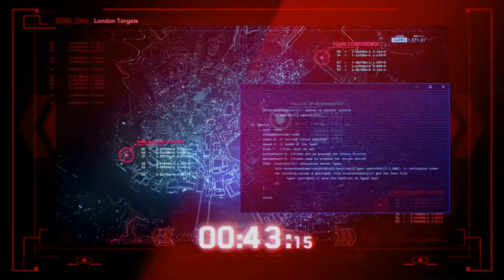WATCH DOGS: LEGION Walkthrough Gameplay Part 1 INTRO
WatchDogsLegion Walkthrough Gameplay Gaming Vinsaurus PS4Pro This will be a full game walkthrough gameplay. This is an action adventure game. Set within a fictionalised representation of a future, dystopian London. Enjoy this this gameplay and thank you for your support.